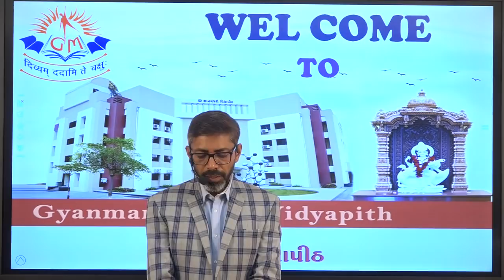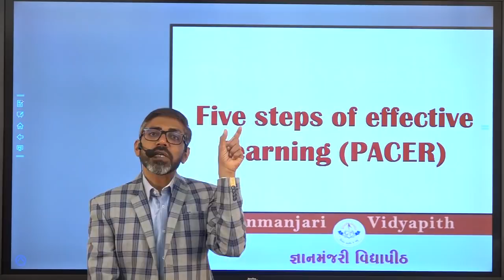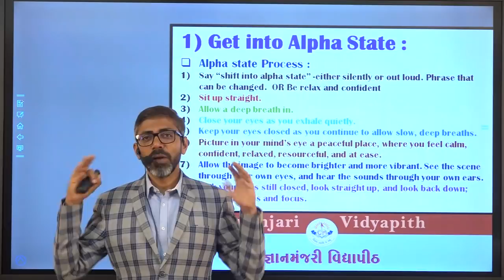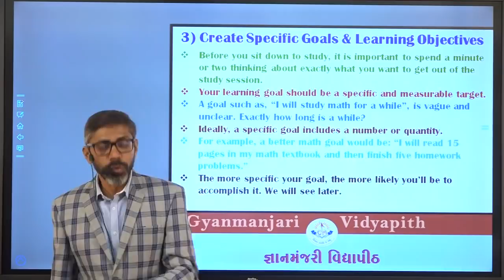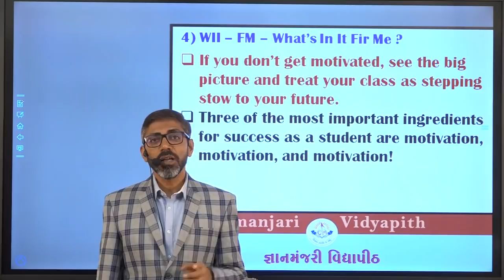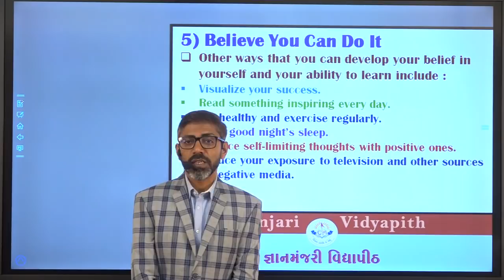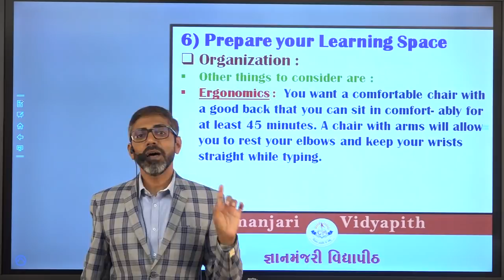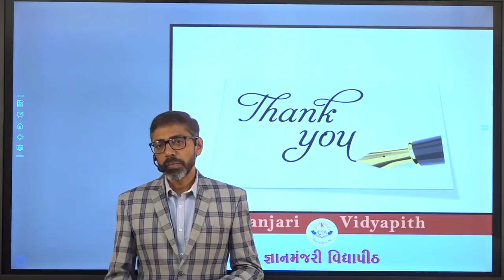SCIENCE OF LEARNING LEC 3 06.07.2020